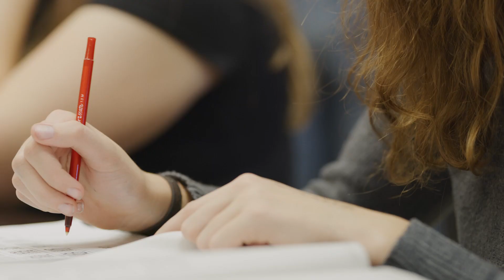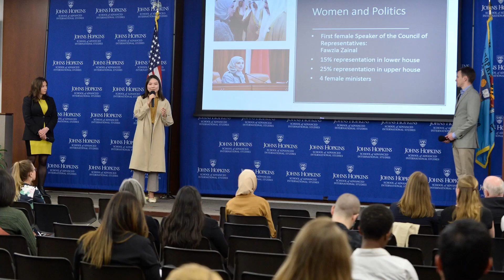The World is Changing, And So Are We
Dean Eliot Cohen addresses exciting changes that are underway at Johns Hopkins SAIS from a reimagined curriculum that will prepare students to address challenges in a continually evolving world to new online platforms that will offer students an expanded learning environment to better understand and shape the world.